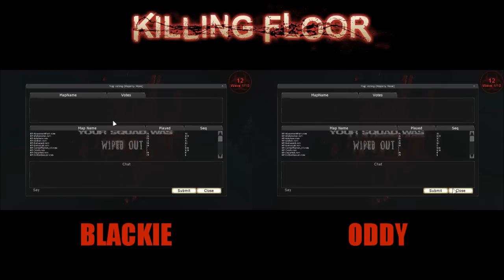Killing Floor from scratch on HOE #5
It's time to dive into the world of Blackie and Oddy's favorite FPS, Killing Floor!

In this LP, we take on an overwhelming challenge of playing the game on the highest difficulty, Hell on Earth (HOE) with level 0 perks and 100% friendly fire to boot. Loads and loads of failure (and dosh) await us.